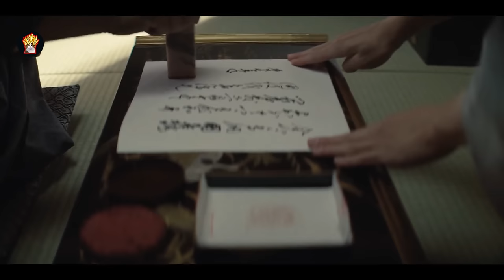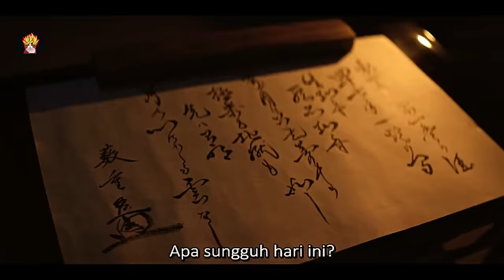Akankah Keshogunan Bangkit Kembali ⁉️ 1 JAM ALUR CERITA FILM SHOGUN 2024 (EPISODE 1 SAMPAI 3)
Saksikan rangkuman film terbaru 2024 yang sedang hangat dibicarakan, "Shogun," di channel 99 Persen Movie! Dengan skor IMDb yang mengesankan,  "Shogun" mengisahkan drama politik dan intrik zaman feodal Jepang pada abad ke-16.

Penasaran dengan alur ceritanya? Ikuti petualangan dan konflik yang dihadapi Yoshii Toranaga, seorang Daimyo berdarah Minowara, yang memiliki garis keturunan Shogun yang dominan di Jepang. Bersama lima Daimyo lainnya, Toranaga ditugaskan untuk mengurus politik negara sampai ahli waris Taiko, Yaechiyo, berusia 16 tahun.

Drama politik semakin memanas dengan isu pemakzulan yang mengancam stabilitas pemerintahan, sementara konflik politik dan intrik menjadi ciri khas dari mini seri ini. Diperkaya dengan konflik antar bangsawan untuk memperluas wilayah dan masalah agama dengan kehadiran misionaris Katolik Roma, "Shogun" menghadirkan cerita yang memukau dan tidak terduga.

Jangan lewatkan setiap episode serunya! Tonton Shogun Episode 1, Shogun Episode 2, dan Shogun Episode 3 untuk menikmati alur cerita yang seru. Serta, saksikan juga rangkuman film Shogun dari episode 1 sampai 3 untuk memahami secara menyeluruh cerita menarik ini hanya di channel kami.

Segmen Video :

00:00 INTRO
02:17 EPISODE 1
30:51 EPISODE 2
48:08 EPISODE 3